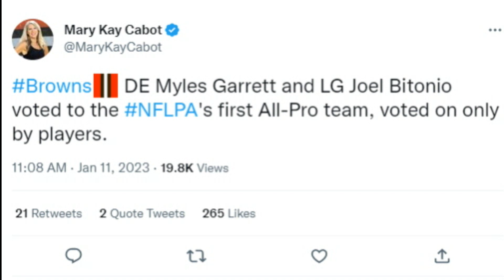2 Browns Named to NFLPA's All-Pro Team - Sports4CLE, 1/11/23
Dave Bacon and Mary Kay Cabot discuss Myles Garrett and Joel Bitonio being named to the NFLPA's All-Pro Team.